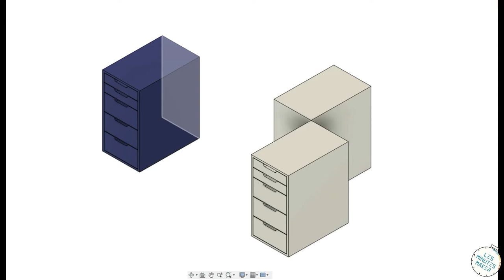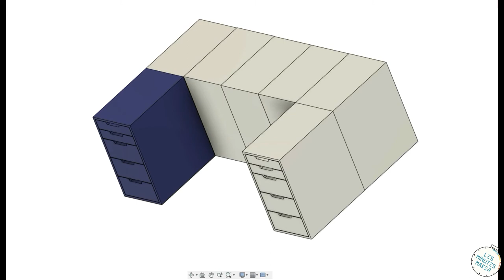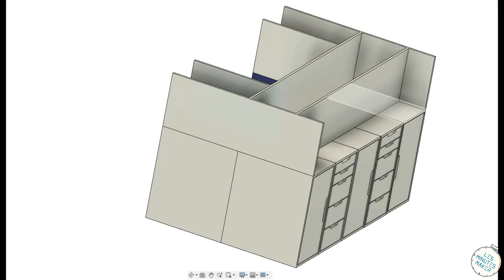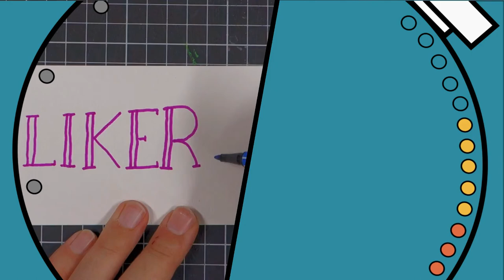💻 Je vais créer le bureau de mes rêves avec des meubles Ikea (Phase 1) (2020)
Bonjour tertousses.

Dans cette vidéo je vous présente mon nouveau projet de construction d'un bureau multifonction pour toutes mes activités au quotidien.

Pour tout projet, il y a une phase d'étude.
Je vous présente ici le résultat de mes premières recherches.

Plan de la vidéo :
00:17:06 : Le constat
01:20:46 : Les dimensions
06:15:23 : La modélisation
09:48:48 : La conclusion